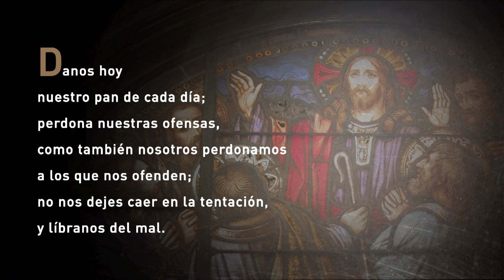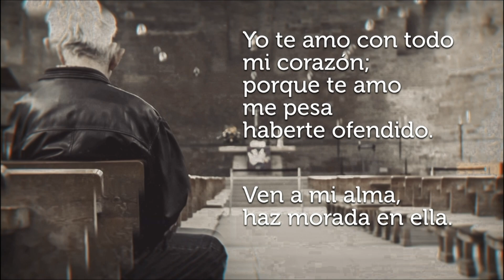La Santa Misa de Hoy Lunes, 16 de Octubre de 2023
Cuando sean juzgados los hombres de este tiempo, la reina del sur se levantará el día del juicio para condenarlos, porque ella vino desde los últimos rincones de la tierra para escuchar la sabiduría de Salomón, y aquí hay uno que es más que Salomón.

Cuando sea juzgada la gente de este tiempo, los hombres de Nínive se levantarán el día del juicio para condenarla, porque ellos se convirtieron con la predicación de Jonás, y aquí hay uno que es más que Jonás.